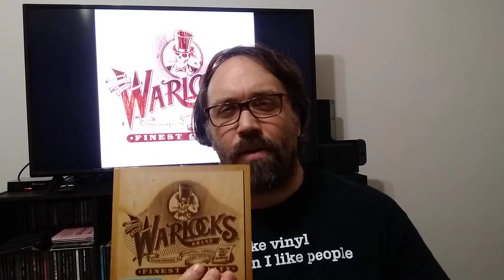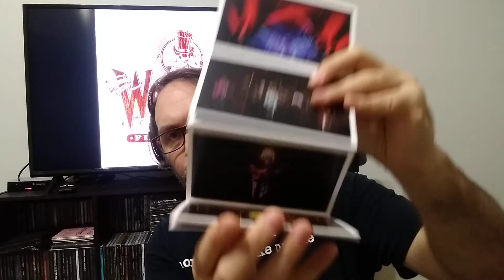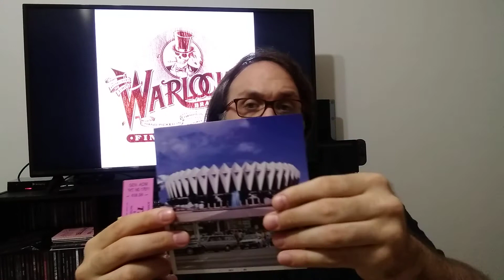02. Grateful Dead (USA) - Formerly The Warlocks (2010) EP. #02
Reseña del box set que contiene las dos presentaciones que diera la banda en el Hampton Coliseum el 8 y 9 de octubre de 1989. Hablo del contexto en el que se dieron estas presentaciones, aspectos resaltantes del setlist, así como la memorabilia que contiene este box set.